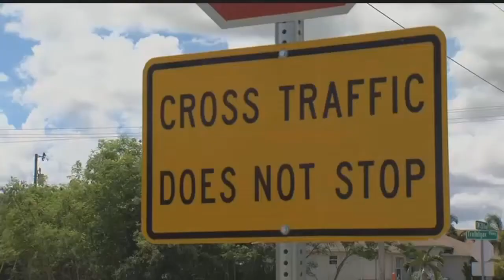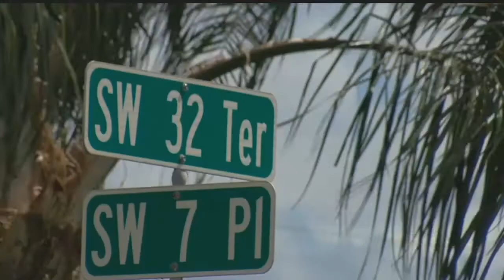Waste Pro comes to the rescue after pile of trash is left at bus stop